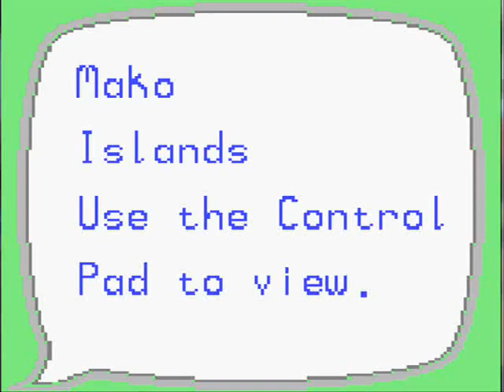Let's Play Conker's Pocket Tales Part 11: Mako Island Minigame Frenzy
Let's Play Conker's Pocket Tales Part 11 - Taking on the Mako Island minigames in this episode to collect the pieces we need to fix the speedboat so we can race against Honker